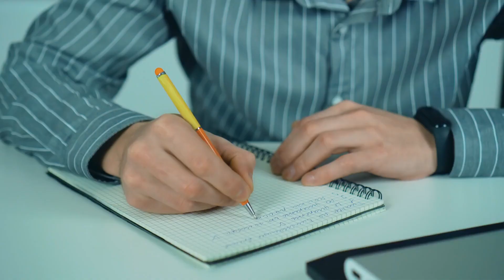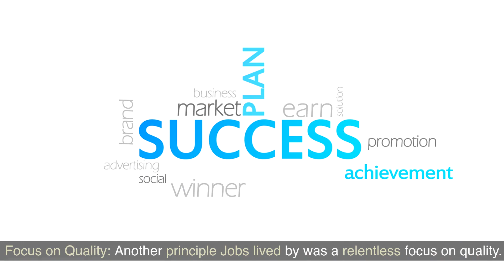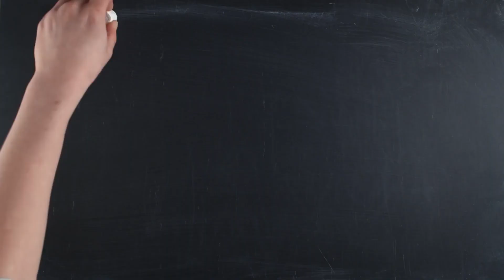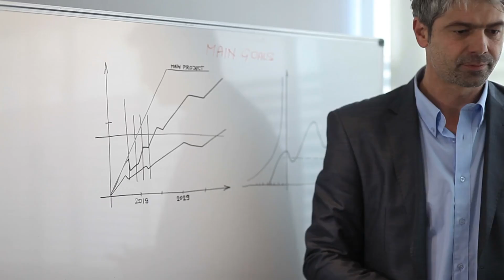6 Ways To Get Rich According To Steve Jobs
Discover the keys to monetary prosperity with advice from the renowned Steve Jobs! 🚀 Come explore the ideas that drove Jobs as he established Apple Inc. from the ground up with us on FactFul Finds. See how your own success may be paved with passion, creativity, quality, and customer attention. Are you prepared to adopt a new way of thinking? Now let's get going! 💡💰